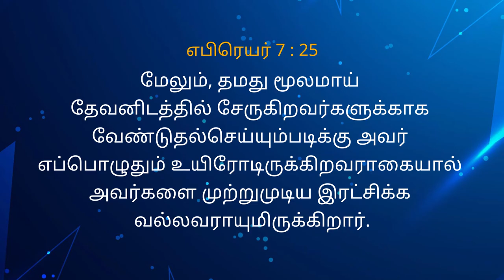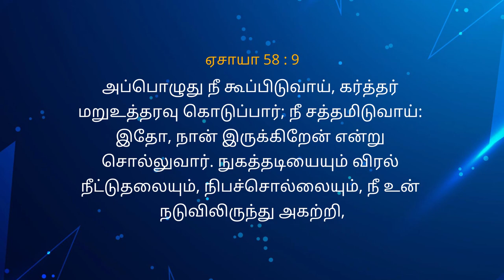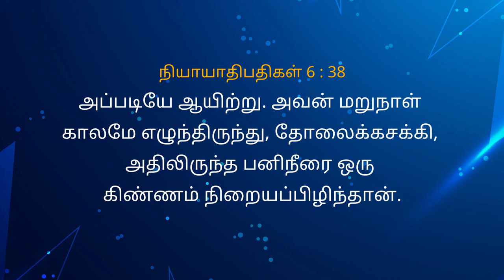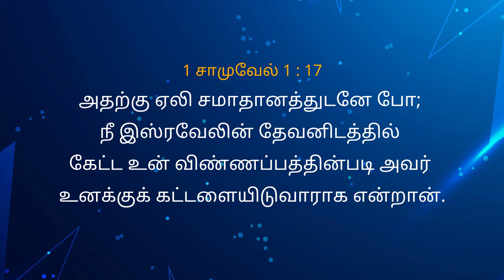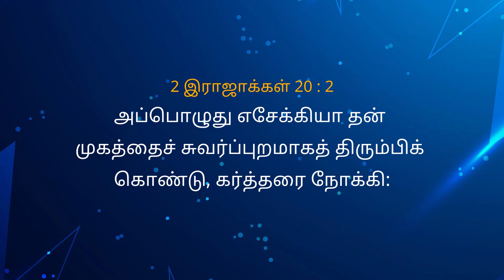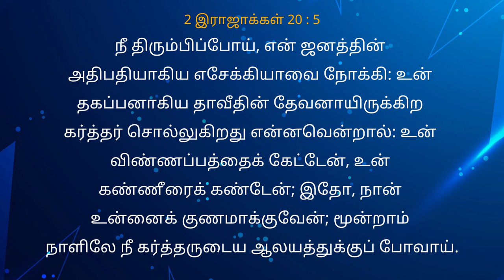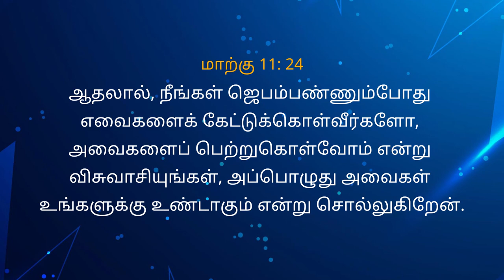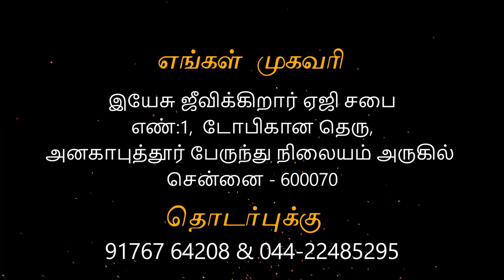09/05/21 - Sunday service Anakaputhur AG Church.